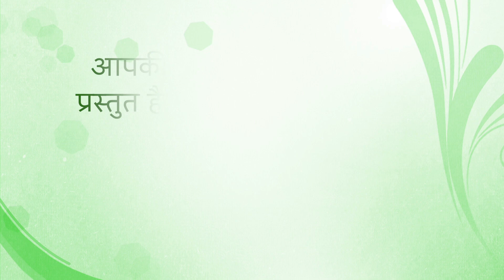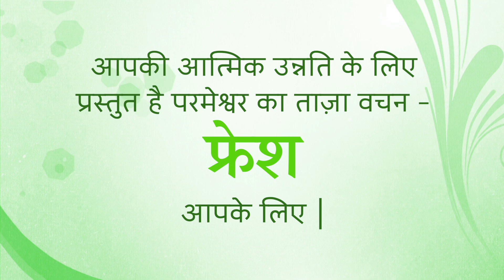23 August 2024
Title: When Problems Become Miracles
John 2:1,2 Two days later there was a wedding in the town of Cana in Galilee, and Jesus’ mother was there. Jesus and his followers were also invited. At the wedding there was not enough wine, so Jesus’ mother said to him, “They have no more wine.”